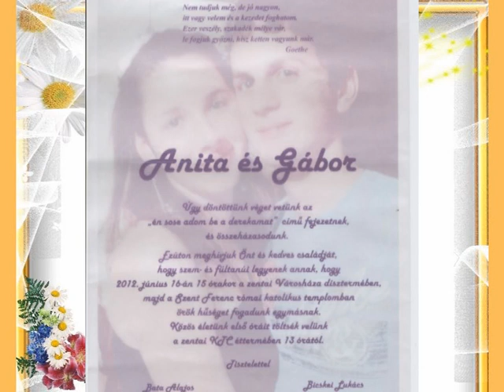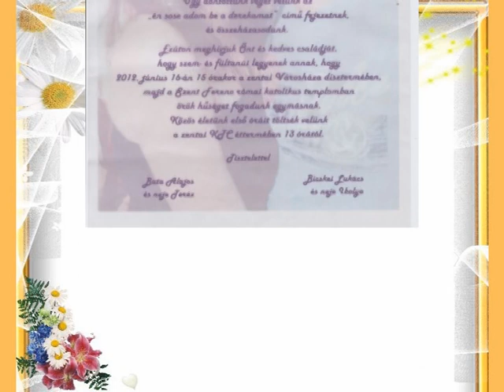Anita és Gábor Lakodalma - Wedding - Anita and Gabor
Anita és Gábor Lakodalma - Adorjan - Zenta - Szerbia 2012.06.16. Svadba - Anita i Gabor Senta 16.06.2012.